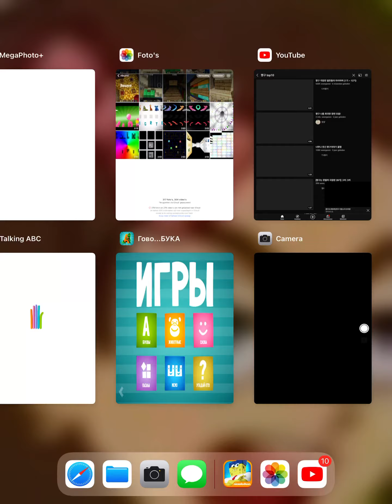SpongeRun Preview Game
By Hoyoung.